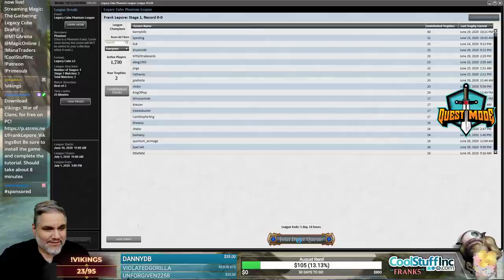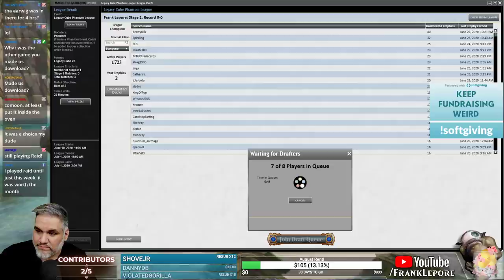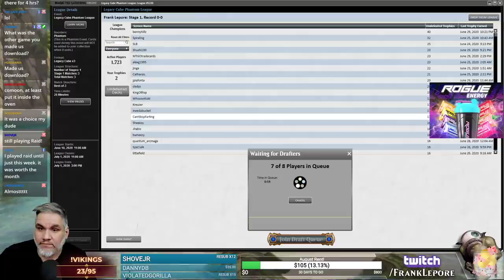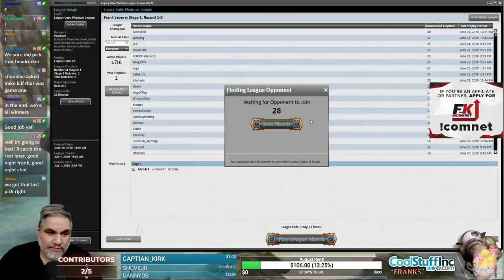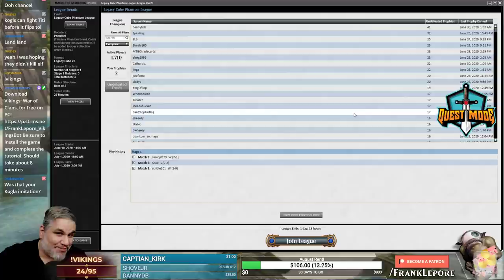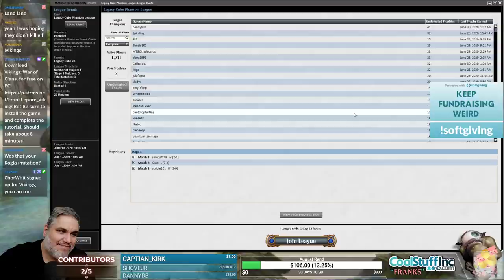(Magic Online) Legacy Cube Stipulation Draft #18 - 7/1/20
"Twitch Plays Magic. The 5th card chat names we have to take!"